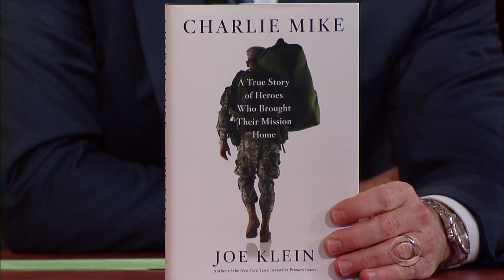Veterans Eric Greitens And Jake Wood Continue Serving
Subjects of the book "Charlie Mike" by Joe Klein, Eric Greitens and Jake Wood talk about how they've continued serving after returning home.